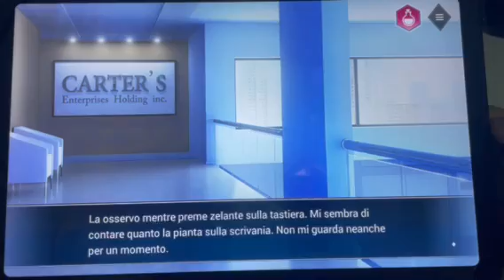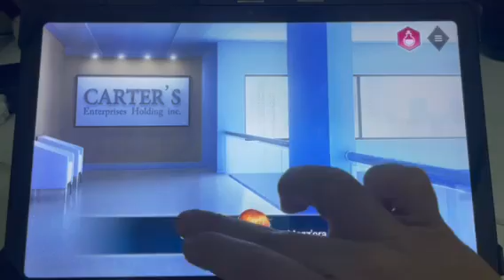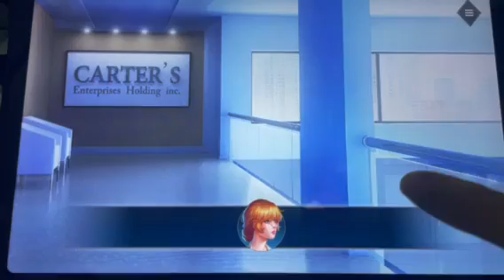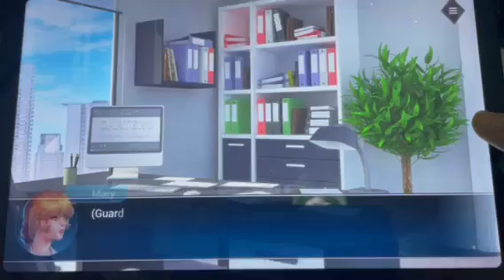Is It love Ryan - Capitolo 2 - Parte 1/4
Ciao ragazze ecco la prima parte di Is It Love Ryan, se il video vi è piaciuto mettete un mi piace o un commento qua sotto e ci vediamo Lunedì con la seconda parte del capitolo 2